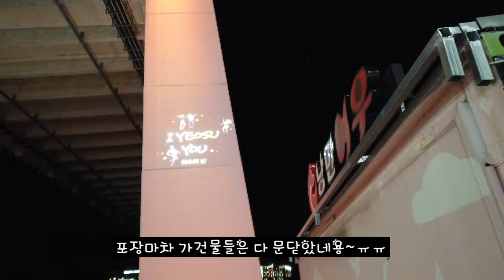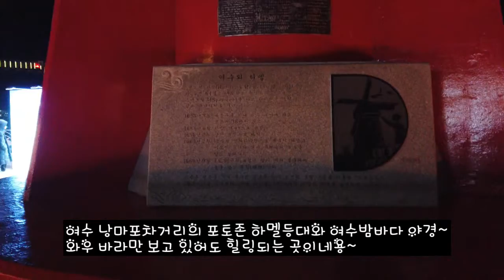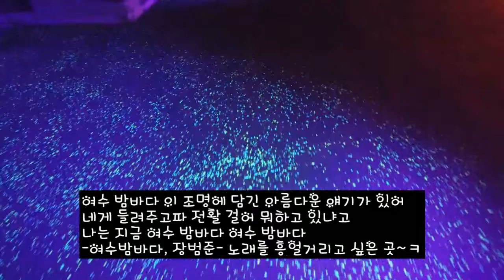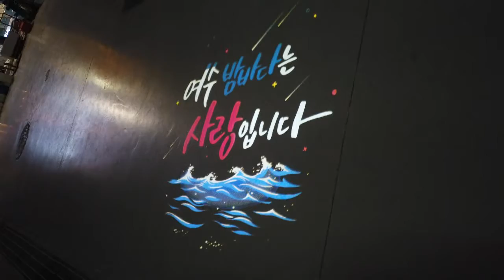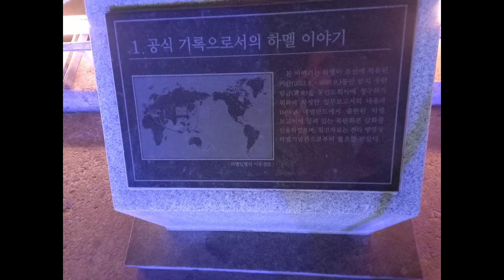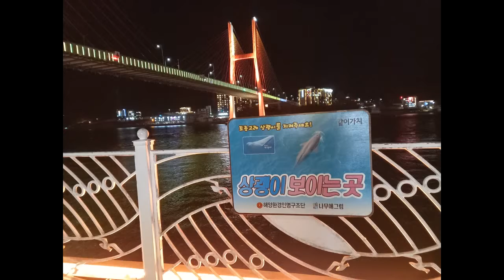여수핫플레이스 여수낭만포차거리에서 하멜등대와 여수밤바다야경을 보며 힐링 만땅받고 왔네용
여수핫플레이스 여수낭만포차거리에서 하멜등대와 여수밤바다 야경을 보며 힐링 만땅받고 왔네용
전남 여수시 하멜로 102 거북선대교 밑